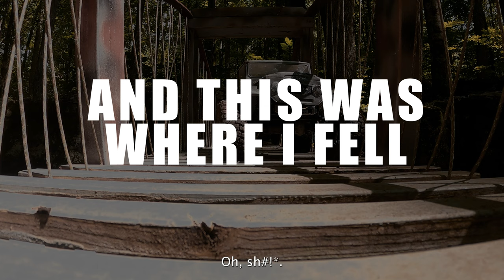CHESTER THE FJ45 HAD IT ROUGH WITH MUDDY TERRAIN AND SLICK ROCKS AT BUDDHAS RC RANCH!!!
Finally explored Big Buddha's ranch in Cookeville, TN! Definitely a fun and massive place! lots of rocks to go over for sure!